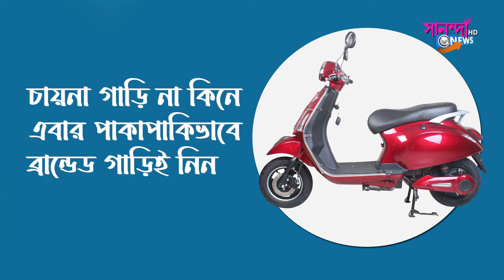সাত সকালে কলাবনিতে জাতীয় সড়কে মুরগি বোঝাই গাড়ির পেছনে ধাক্কা প্রাইভেট গাড়ির, আহত ৬ জন।